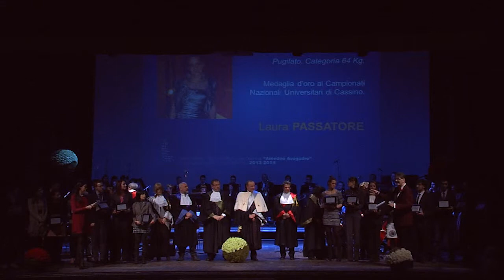Cerimonia di inaugurazione dell'a.a. 2013 2014 - Amedeo Awards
Il 31 gennaio 2014, presso il Teatro Civico di Vercelli si è tenuta la sedicesima cerimonia di inaugurazione dell'Università del Piemonte Orientale Amedeo Avogadro